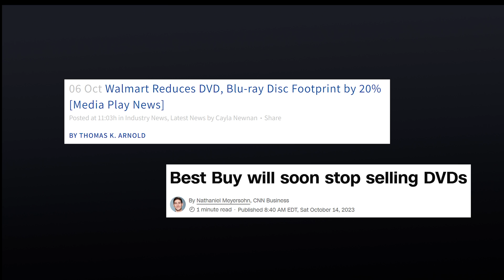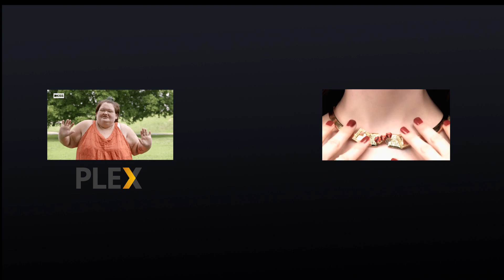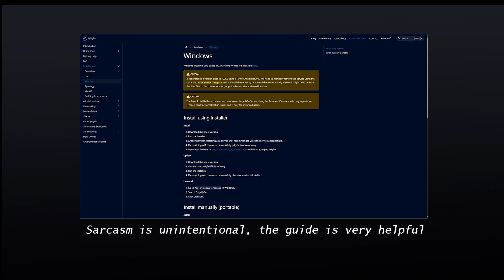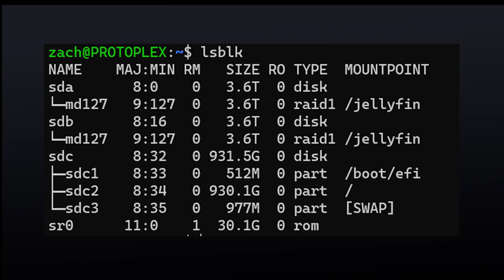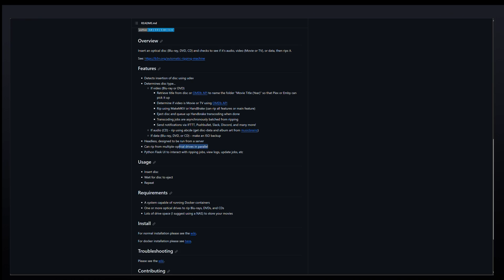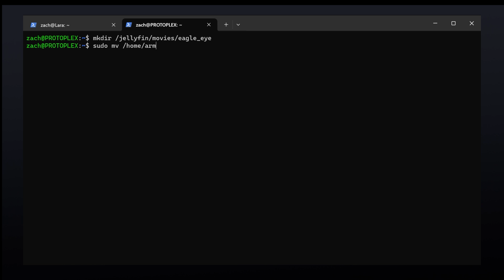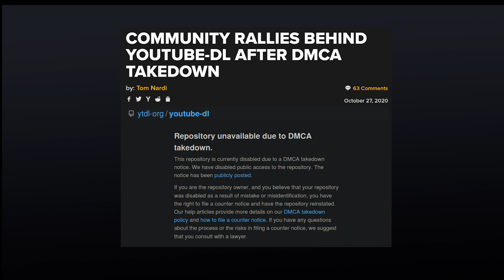Own Your Content: Jellyfin Streaming & Legal Blu-ray Archival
With price hikes and censorship on the rise, now is the time to start your own disruption-tolerant digital media collection! I'll show you what exactly to look at for building your very own streaming service out of the computer scraps you surely have in your basement.

Working Bluray Drive